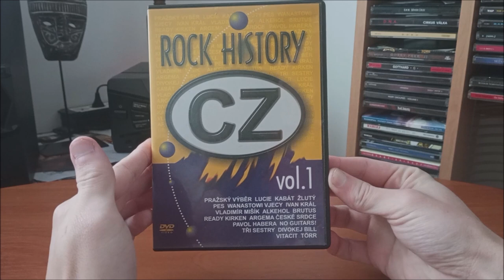DVD / CZ Rock History - vol. 1 / 2003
DVD zachycující Českou rockovou/metalovou tvorbu ve videoklipech.

Žlutý pes